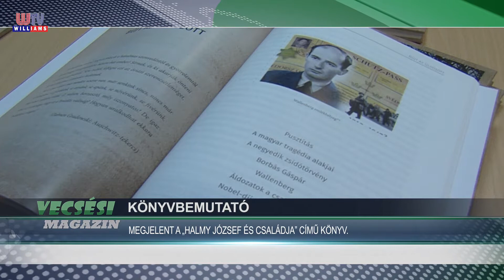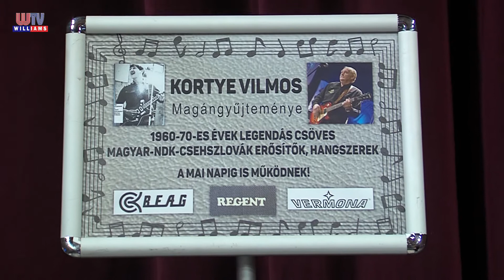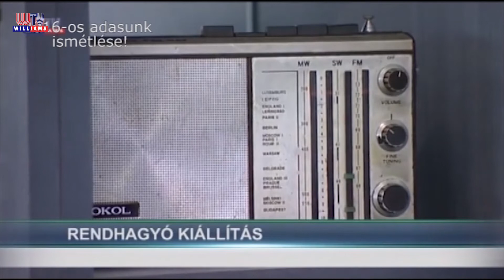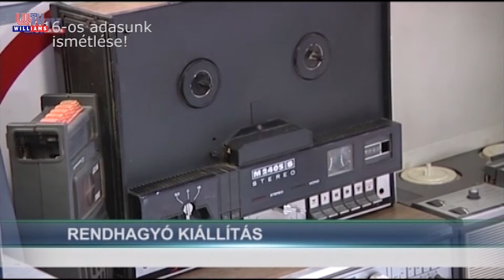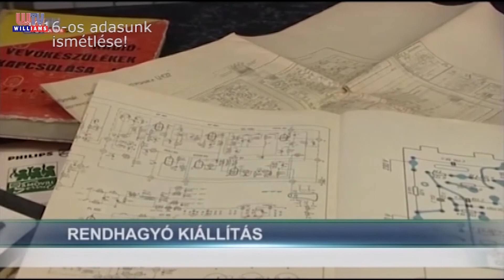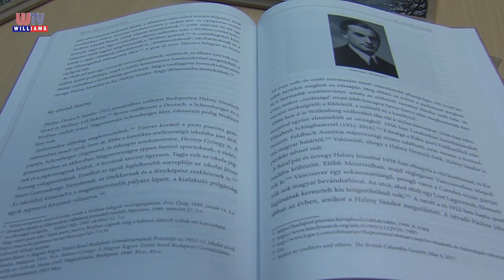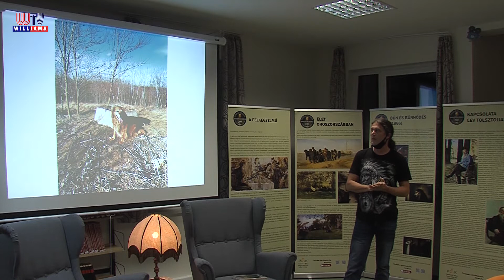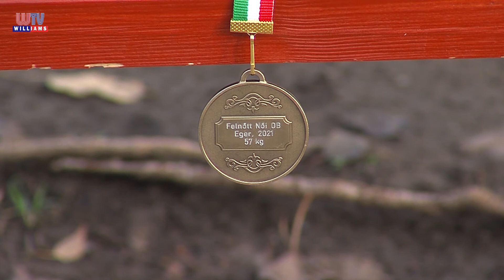Vecsési Magazin 2021 11 19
RÖVIDEN A TARTALOMBÓL:
• VECSÉSI AKTUÁLIS. Jelentős pályázati forráshoz jutott Vecsés.
• HANGSZERT A KÉZBE. Vecsésen folytatódott a népszerű programsorozat.
• MÚLTIDÉZŐ. Közeledik a televíziózás világnapja.
• KÖNYVBEMUTATÓ. Megjelent a „Halmy József és családja” című könyv.
• EGÉSZSÉGÜNKRE! A cukorbetegségről kérdeztük a diabetológust.
• NÉVJEGY. Bemutatjuk Gohér Zsuzsa polgári búcsúztatót.
• SPORT. Nyolcszoros magyar bajnok lett Szűcs Szabina vecsési ökölvívó.